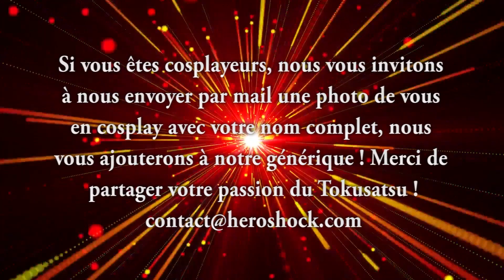My Toku 28 - Réactions Kikai Sentai Zenkaiger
Il est enfin là ! Le nom de la prochaine saison de Super Sentai vient de tomber et Arnaud partage ses avis, ses désirs et ses spéculations autour du sens et du nom de la prochaine série. Faites de même en partageant avec nous vos idées les plus folles sur la prochaine saison Super Sentai !